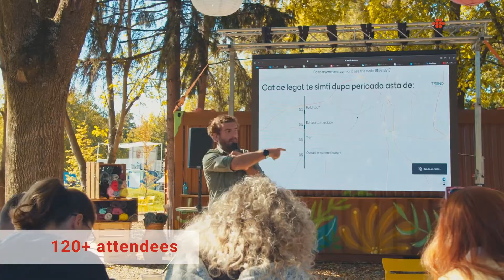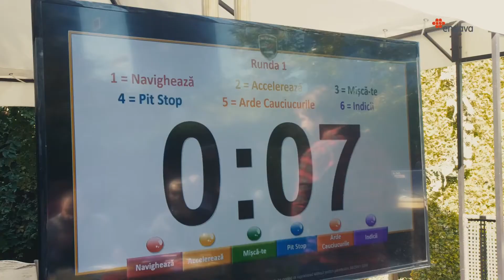10 years of partnership with Worldpay from FIS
Work hard, play harder. We are celebrating 10 years of partnership with Worldpay from FIS. Our offsite parties in Cluj & Bucharest have been a blast.
How many smiles can you spot?